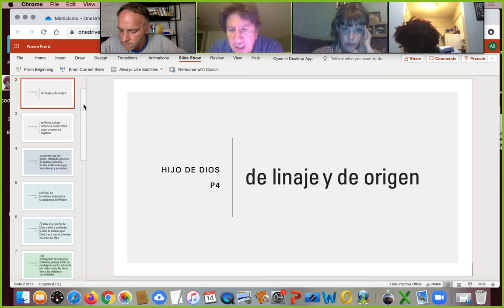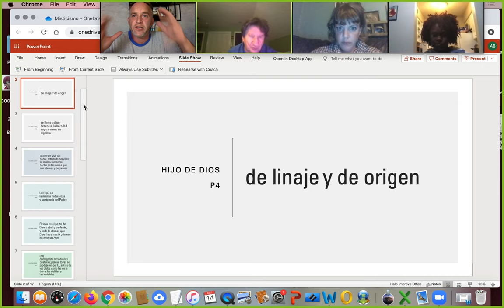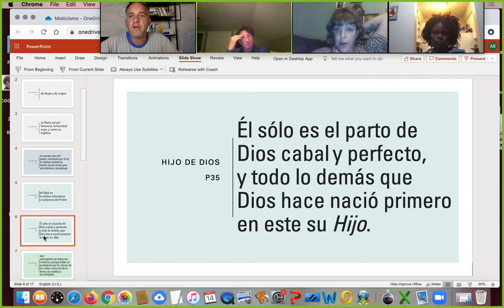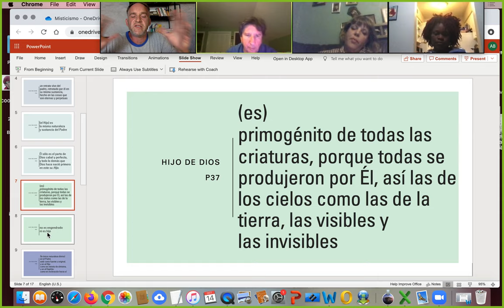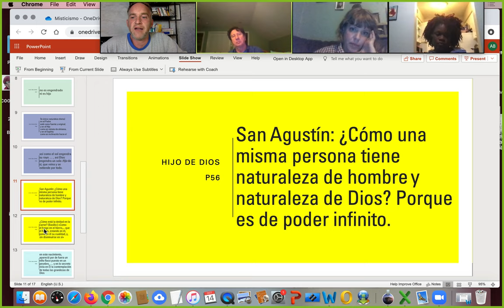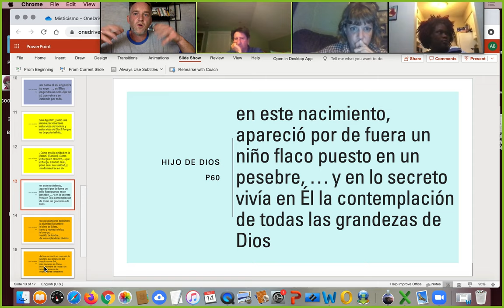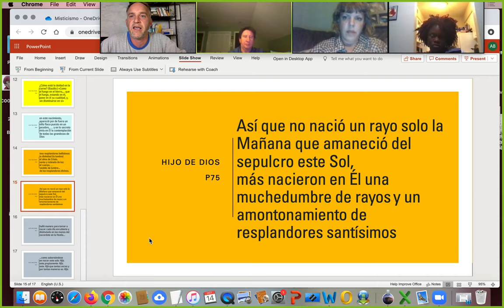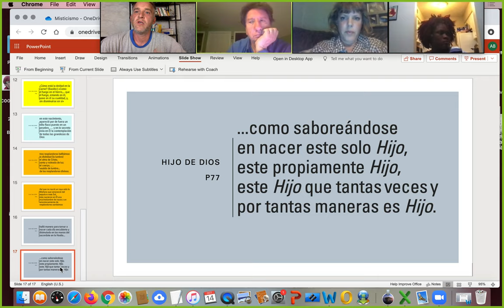Discussion: Hijo de Dios - De los nombres de Dios - Fray Luis de Leon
Recordamos que uno de los nombres de Cristo particularmente bien conocido es Hijo de Dios. En su obra, De los nombres de Dios, Fray Luis de León escribe que Cristo es de linaje y de origen de Dios, que la herencia suya es legítima. Cristo se llama Hijo porque él es de la misma sustancia de Dios. Es de una sustancia divina, de un poder infinito y perpetual, pero ni es engendrado y ni es hijo. "Es engendrado como el sol engendra sus rayos". Este quiere decir que Cristo no es un hijo mortal, sino una parte integral de Dios, un retrado vivo del padre. Dios regaló su único hijo al pueblo de Israel, como prometó a Abraham y sus descendientes. En su tratado sobre el nombre Hijo de Dios, Luis de León conclude que Cristo es el Salvador de la humanidad, Dios Hijo. Este video es un repaso del capitulo con mis comentarios personales.

Quem vidistis pastores dicite,
annuntiate nobis in terris quis apparuit?
Natum vidimus et choros angelorum
collaudantes Dominum. Alleluia.

Pastores, ¿a quién vieron?
dinos ¿quién ha aparecido en la tierra?
Vimos el nacimiento y un coro de ángeles
alabándolo al Señor. Aleluya.